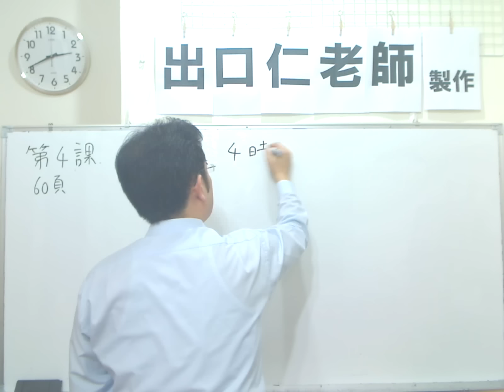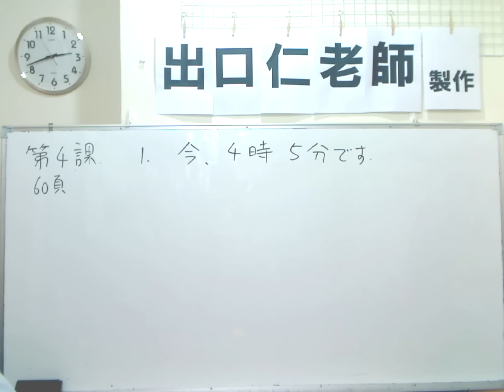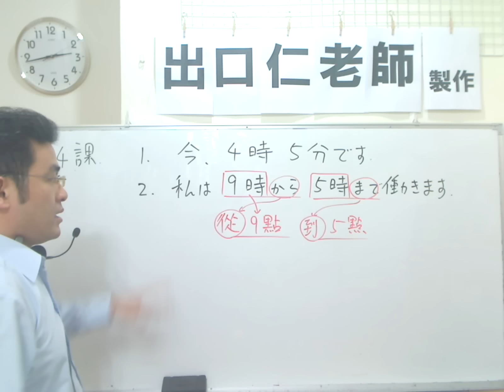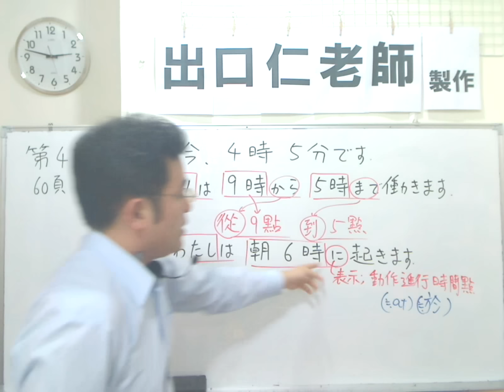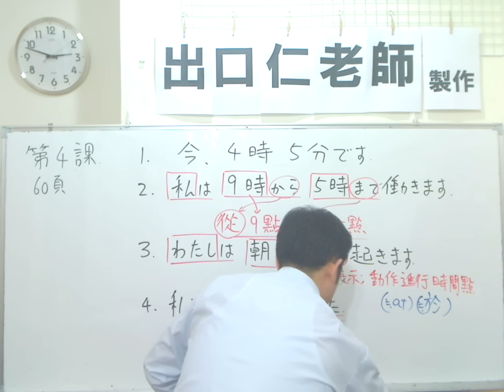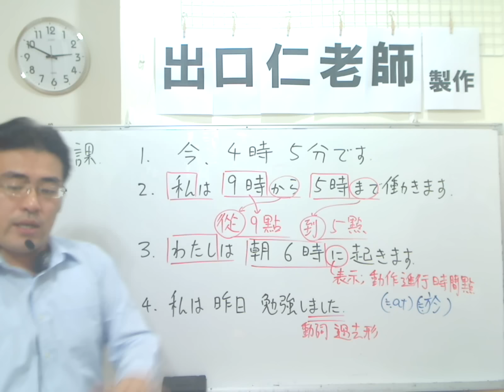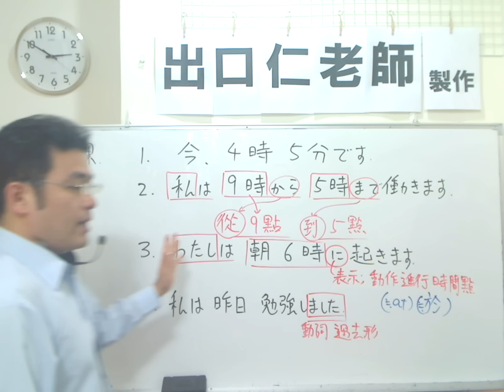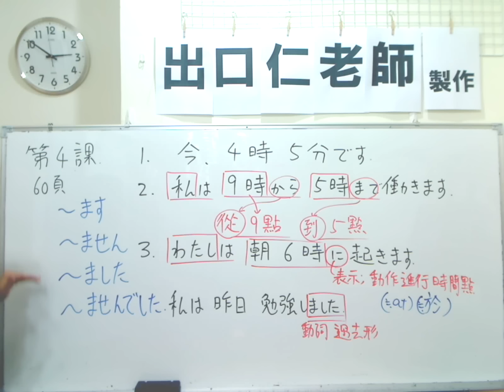大家的日本語第04課文型